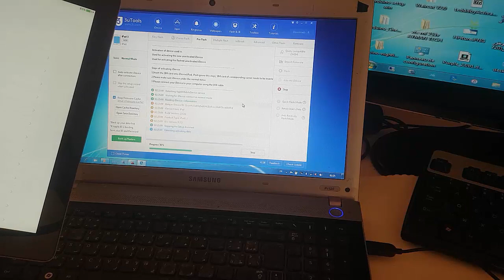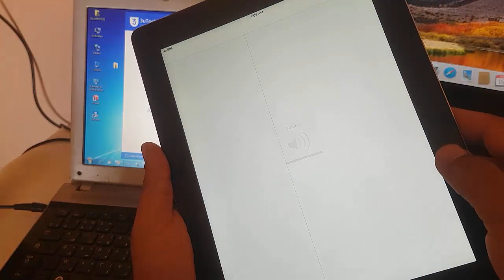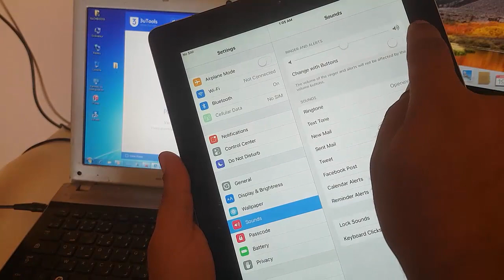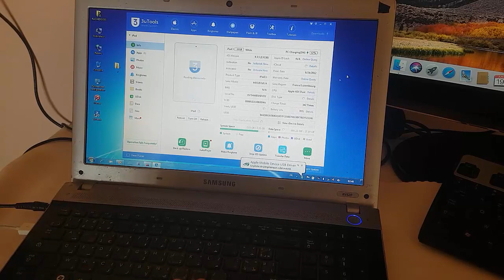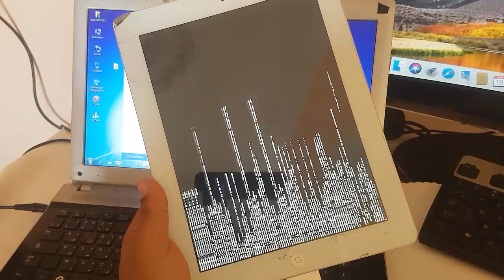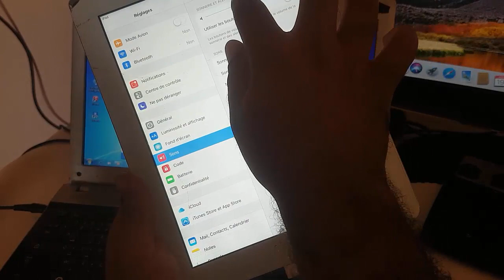bypass icloud activation ipad 3 ios 9.3.5 (0657224987)